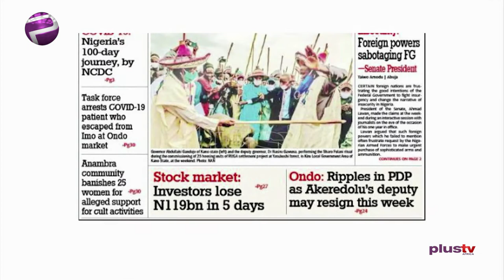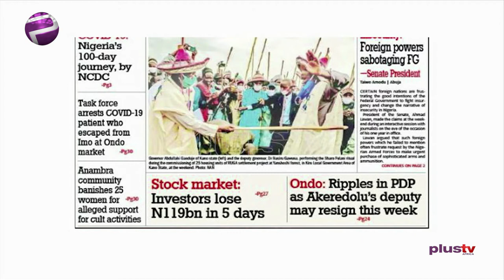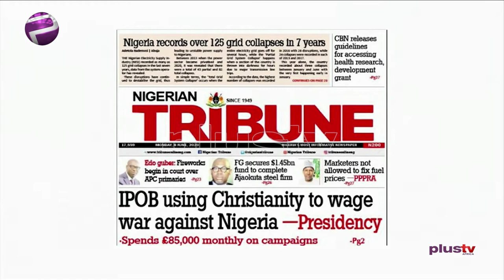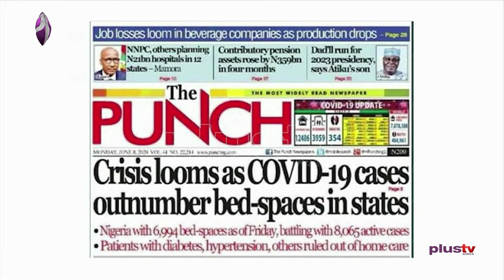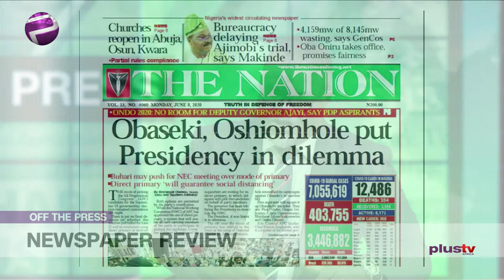Nigeria 100-Days Journey - NCDC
Liborous Oshomah, legal practitioner and Aisha Osori, social commentator joined Amaka Okoye to review the biggest stories in Newspapers today.